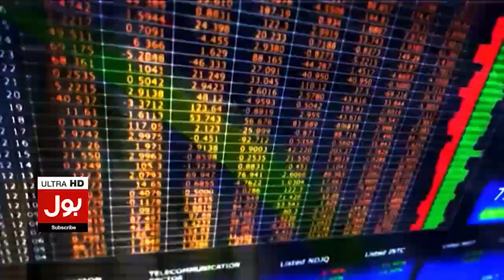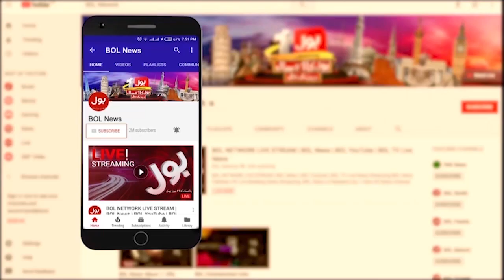Chairman Nadra Resignation | Inside story Came Out | Breaking News